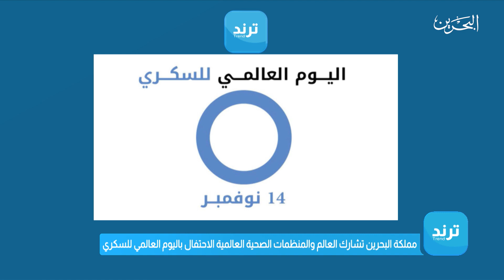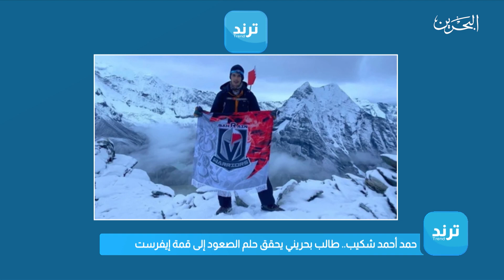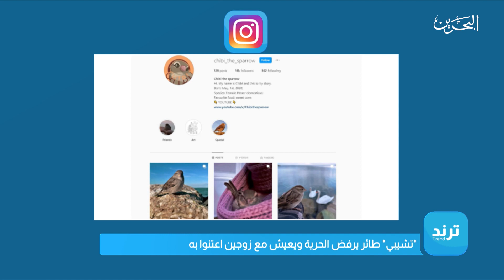ترند | 14-11-2021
00:00  المقدمة
0:20 مملكة البحرين تشارك العالم والمنظمات الصحية العالمية الاحتفال باليوم العالمي للسكري
01:21 حمد أحمد شكيب .. طالب بحريني يحقق حلم الصعود إلى قمة إيفرست
02:13 إيمان أيمن .. طالبة في الصف الرابع الأبتدائي تقدم ورش تدريبية لزميلاتها
02:57 "تشيبي" طائر يرفض الحرية ويعيش مع زوجين اعتنوا به
03:57 شاب أسترالي حظي بشعبية واسعة بسبب موهبته في التزلج عىلى المسطحات المائية
04:47 الخاتمة